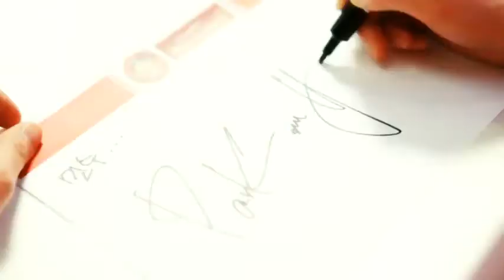(MyDramaList.Com) Wild Romance Teaser starring Lee Dong Wook!!!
This is a trailer for the Korean Drama "Wild Romance"
It will start airing on January 4th, 2012!